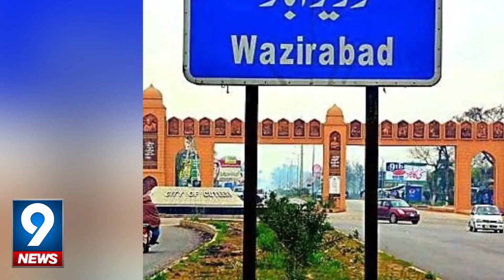Life Journey of Atif Aslam | 9 News HD